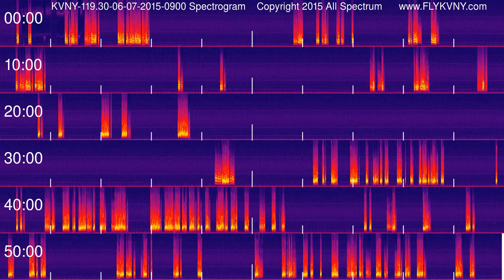Van Nuys Airport Tower Recordings 119.3 MHz 06-07-2015 0900 hour Spectrogram